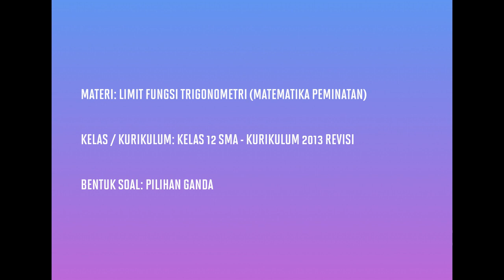[KELAS XII PEMINATAN - KURIKULUM 2013] PEMBAHASAN SOAL PG LIMIT FUNGSI TRIGONOMETRI (093)